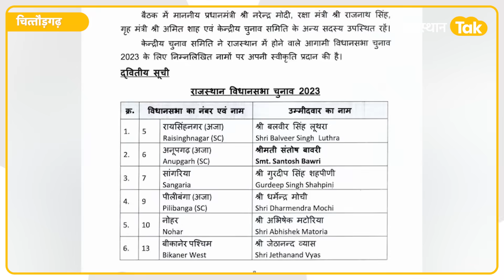चित्तौड़गढ़ में ही घिर गए सीपी जोशी, हर ओर विरोध, आक्या की खुली चेतावनी!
राजस्थान में विधानसभा चुनाव को लेकर बीजेपी की दूसरी लिस्ट जारी होते ही बवाल हो गया। सबसे ज्यादा विरोध बीजेपी प्रदेशाध्यक्ष सीपी  जोशी अपने ही गृह जिले में हो रहा है । बीजेपी ने चित्तौड़गढ़ विधानसभा से विधायक चन्द्रभान सिंह आक्या का टिकट काटकर भैरौं सिंह  शेखावत के दामाद नरपत सिंह राजवी को दिया है। ऐसे में राजवी की तो 20 साल बाद चित्तौड़गढ़ में एंट्री हो गई है। लेकिन, बीजेपी चीफ सीपी  जोशी का विरोध शुरू हुआ है। आक्या का टिकट कट जाने से खफा समर्थक कहीं जोशी का पोस्टर फाड़ रहे हैं तो कहीं शव यात्रा निकालकर  विरोध जता रहे है। सीपी जोशी के खिलाफ लगातार दूसरे दिन भी आक्या समर्थक विरोध जता रहे है। समर्थकों का आरोप है कि सीपी जोशी के  कारण ही आक्या का टिकट कटा है। वहीं, सीपी जोशी का कहना है कि टिकट का चयन का फैसला पार्टी नेतृत्व करता है। रविवार को भी  आक्या समर्थकों ने कई जगह सीपी जोशी का पुतला दहन किया। साथ ही शव यात्रा निकालकर विरोध जताया। उधर चंद्रभान आक्या ने भी  अपने सैकड़ों समर्थकों के साथ सड़क पर बड़ा शक्ति प्रदर्शन किया है।